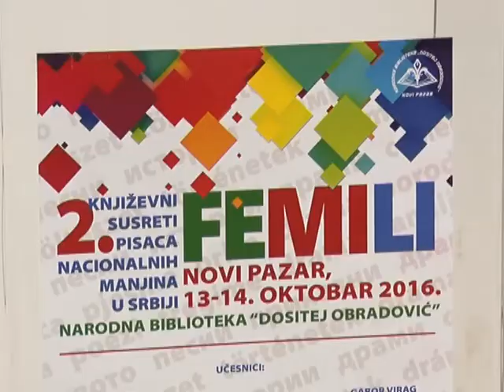ODRŽANI KNJIŽEVNI SUSRETI PISACA NACIONALNIH MANJINA